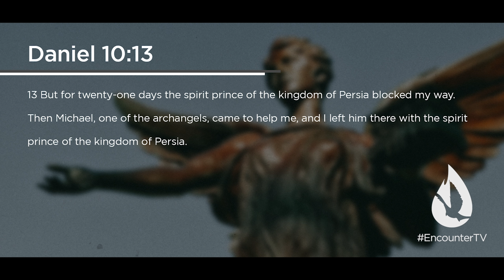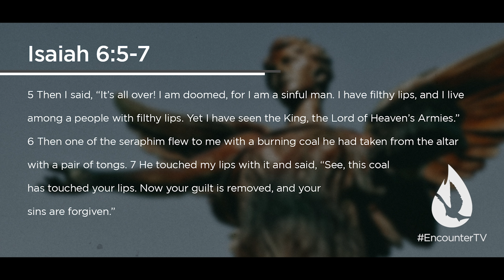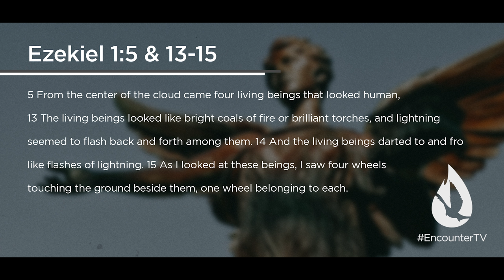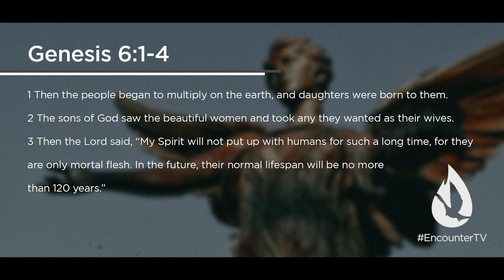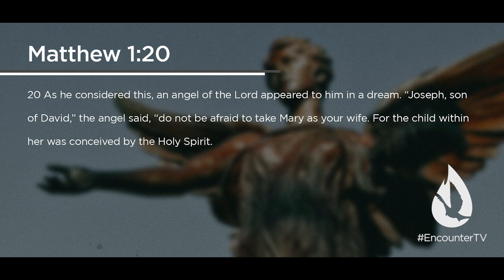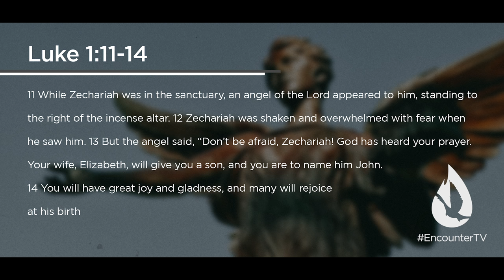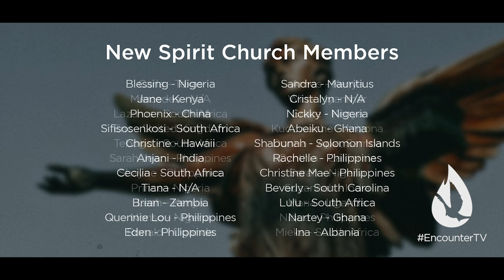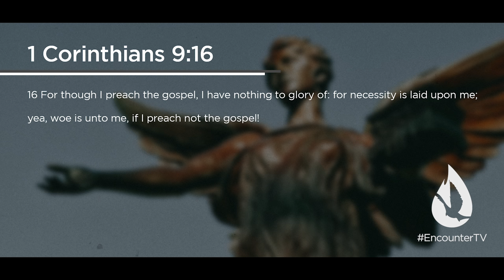Angels: Heavenly Beings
On this edition of Spirit Church, David Diga Hernandez shares intriguing revelation on angelic beings.